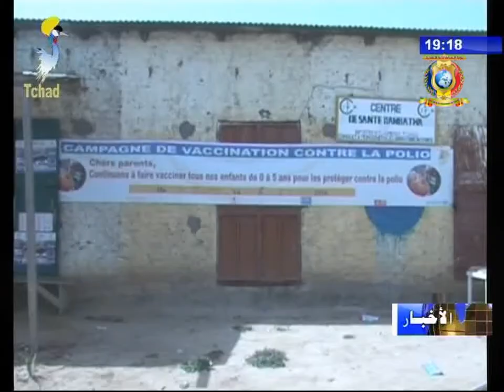نشرة تلفزيون تشاد يوم 07 أكتوبر 2017 - الصحة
العناوين
1) الإنطلاقة الرسمية لحملة التطعيم ضد مرض شلل الأطفال بمدينة قلندنق.
2) الإنطلاقة الرسمية لحملة التطعيم ضد مرض شلل الأطفال بالدائرة الخامسة للعاصمة أنجمينا.
3) قافلة توعوية لصالح تعليم البنت سيرتها منظمة سويد تشاد.
4) نادي روتاري الدولي يطلق حملة التطعيم بحارة أنبطة بالعاصمة أنجمينا.